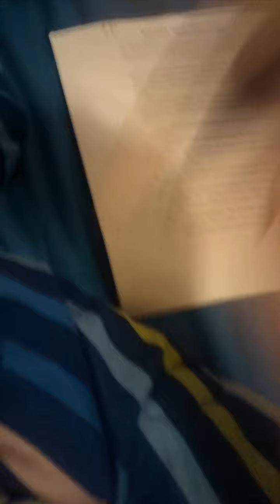Toads mistake 2